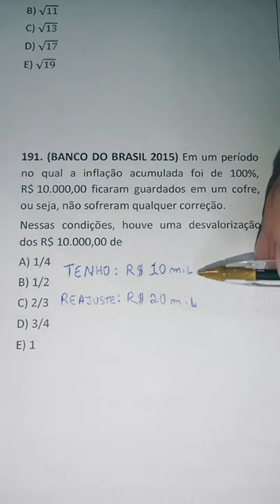Questão do Banco do Brasil - Inflação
Hoje vamos ver uma questão que caiu no concurso do Banco do Brasil 2015, da banca: Cesgranrio. "Em um período no qual a inflação acumulada foi de 100%, R$ 10.000,00 ficaram guardados em um cofre, ou seja, não sofreram qualquer correção."

Nessas condições, houve uma desvalorização dos R$ 10.000,00 de